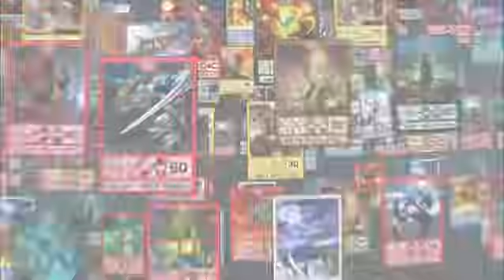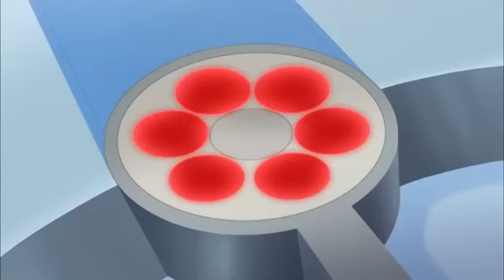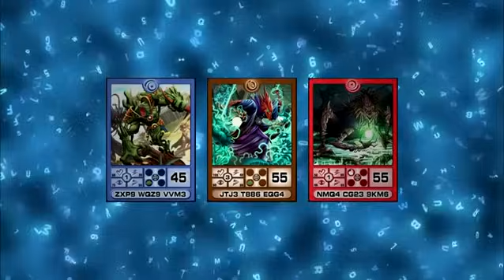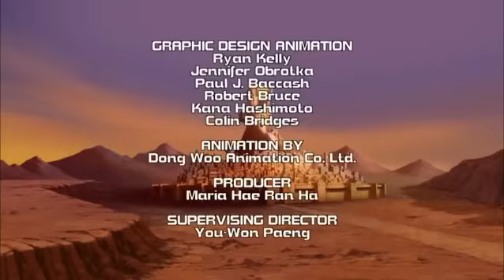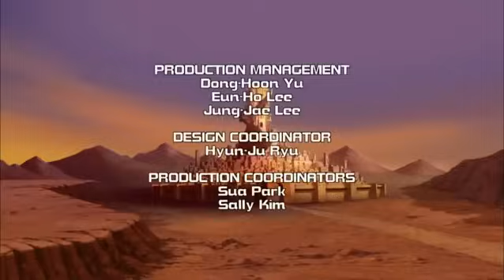Chaotic | Season 2 | Episode 27 | The Legions of Aa'une | Gregory Abbey | Clay Adams | John Delaney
Chaotic Series, Season 2, Episode 27 - The Legions of Aa'une, starring Gregory Abbey, Clay Adams, Madeleine Blaustein and is directed by John Delaney.

Maxxor and Chaor are trapped at Lake Blakeer, a M'Arrillian mind wave sweeps across the OverWorld towards Kiru City.